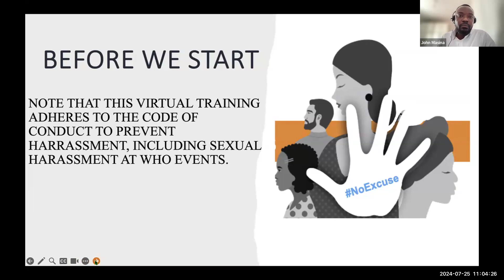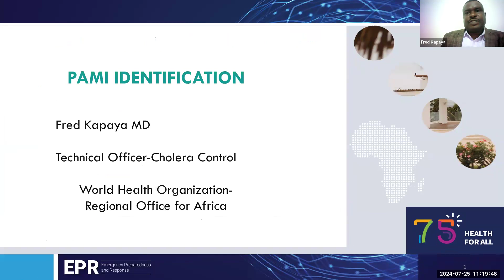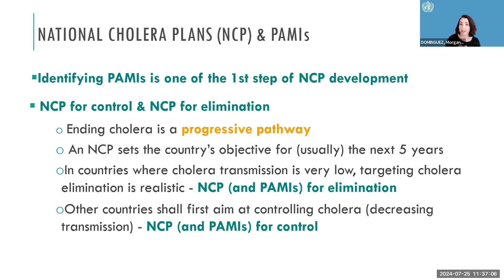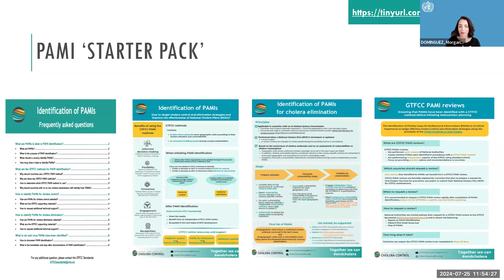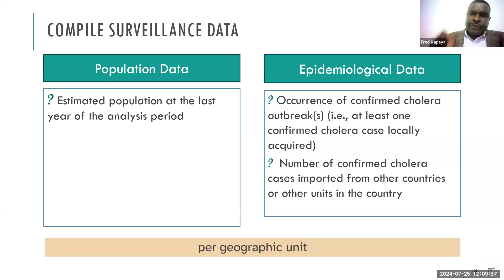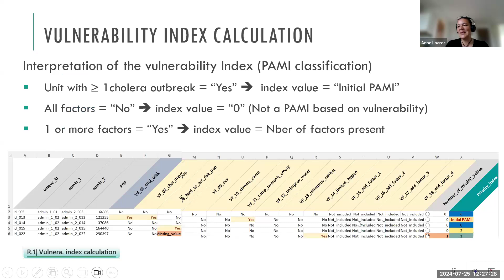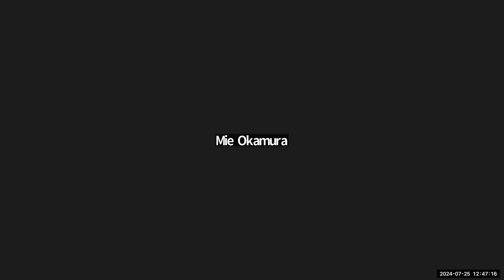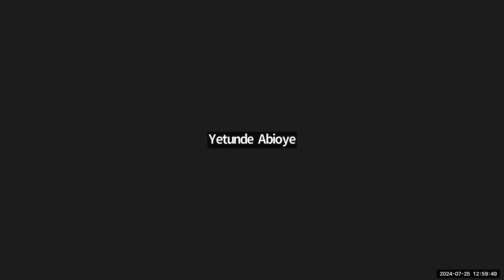PAMIs for Cholera Elimination in the WHO African Region (Session 2)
Orientation on the Identi±cation of Priority Areas for Multisectoral Interventions (PAMIs) for Cholera Elimination in the WHO African Region